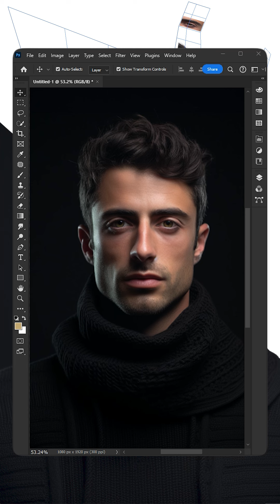Back with new design concept using old vanishing point tool in photoshop✨🚀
If you liked this video please give it a 'Like' 👍 and leave a comment 💬 on what other videos you would like us to do. We read every comment!